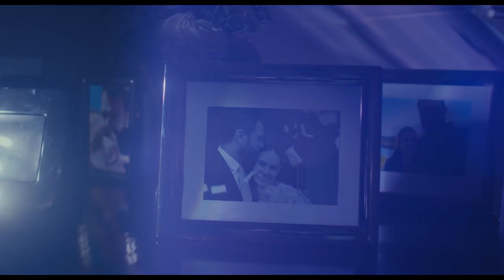ZEBRA GIRL trailer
Dir: Stephanie Zari
UK/2021/80 min
Australian Premiere

Catherine (Sarah Roy) has the seemingly perfect rural life. But it’s turned upside down after she discovers her husband, Dan (Tom Cullen), is hiding an awful secret that leads her to commit the unthinkable. Catherine’s mysterious best friend, Anita (Jade Anouka), shows up for support, and reality begins to blur as Catherine’s tragic past is slowly revealed, along with a hell of a skeleton in her closet.

Adapting Derek Ahonen’s 2017 stage play, director Zari and co-screenwriter and star Roy have made a disturbing delight as Zari’s debut feature. Finding the dark beauty in pain and trauma, how humanity can be recklessly twisted by the fragility of a damaged mind, ZEBRA GIRL blurs the black and white stripes of reality and fantasy, between dark comedy and visceral thrills, keeping the audience pitched forward on their seats, as the true horror spills.

PLUS: Complimentary cocktail courtesy of Ester Spirits upon arrival

PLUS: Festival Awards Ceremony

Winner – Best Women’s Film (Beyond the Curve International Film Festival 2022)

“The performance from Sarah Roy is … phenomenal” - UK Film Review

“A superb trip into an addled mind, mixing wry humour with big emotions” - Shadows on the Wall

Screens with The Nicky Nack (Dir: Tom Oxenham/UK/6 min) A man walking home from his local pub one night is tormented by a terrifying sound.

Screens Sunday, October 23, 7pm at Dendy Cinemas Newtown